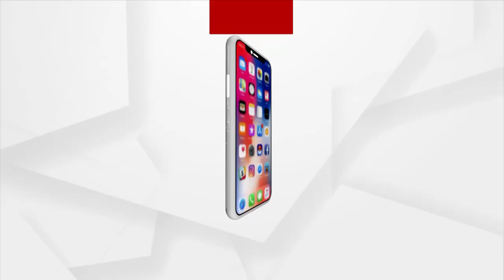ରାଷ୍ଟ୍ରୀୟ ସ୍ଵୟଂ ସେବକ ସଂଘ ପକ୍ଷରୁ ବିଜୟା ଦଶମୀ ଉତ୍ସବ ପାଳିତ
ରାଷ୍ଟ୍ରୀ ସ୍ଵୟଂ ସେବକ ସଂଘ (RSS) ବରୀ ତରଫରୁ ବିଜୟା ଦଶମୀ ଉତ୍ସବ ଓ ସଂଘର ପ୍ରତିଷ୍ଠା ଦିବସ ପଞ୍ଚାୟତ କଲ୍ୟାଣ ମଣ୍ଡପ, ଅଟିରା ପାଳନ ହୋଇଯାଇଅଛି । କାର୍ଯ୍ୟକ୍ରମ ମୁଖ୍ୟ ଅତିଥି ଡକ୍ଟର ଧ୍ରୁବଚରଣ ଦାସ ସହ ଜିଲ୍ଲା ସେବା ପ୍ରମୁଖ ରମେଶ ଚନ୍ଦ୍ର ନାୟକ, ଜିଲ୍ଲା ପ୍ରଚାର ପ୍ରସାର ପ୍ରମୁଖ ସଂଜୀବ ବିଶ୍ଵାଳ  ମାର୍ଗଦର୍ଶନ କରିଥିଲେ।